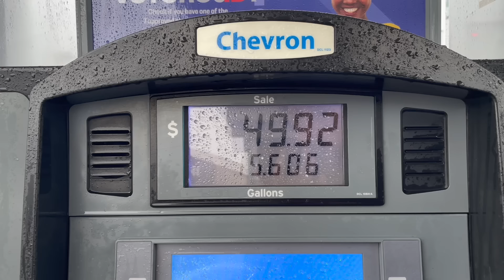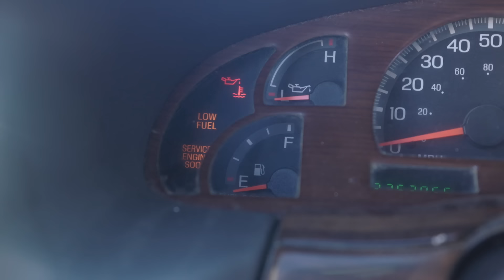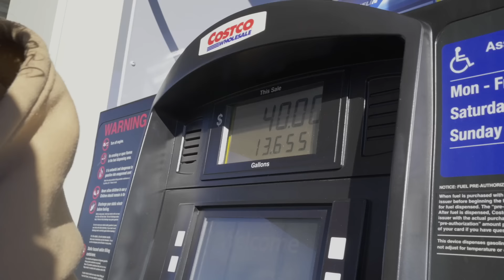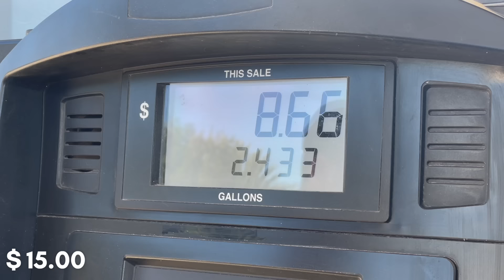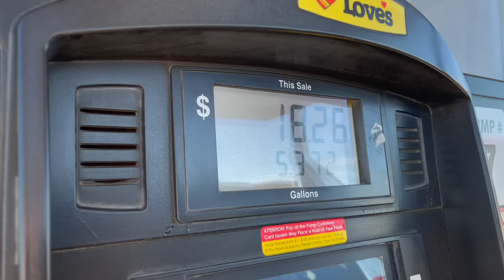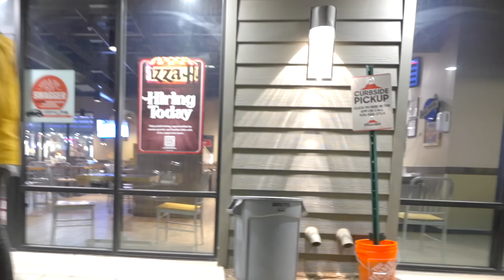I Survived on the Kindness of Strangers for 30 Days - Ep 9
Liam and I crossed America on 0$, surviving purely on the kindness of strangers for 30 days.. this is that story

Shot by - Brad Lancaster, Liam MacCosham
Edited by - Brad Lancaster, Liam MacCosham, Luca Cianfarani